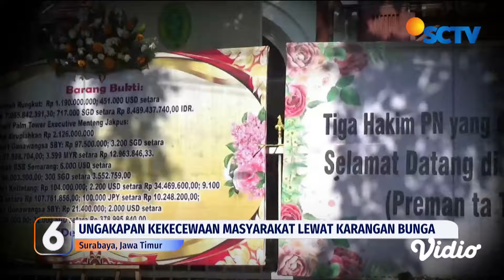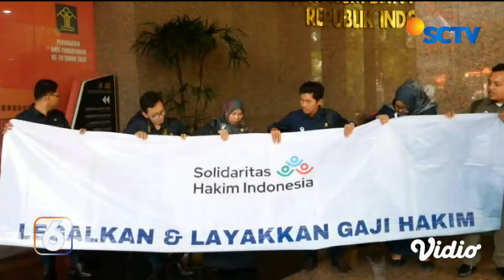Kopi Pagi: Hakim Terima Suap, Wakil Tuhan atau Calo? | Liputan 6